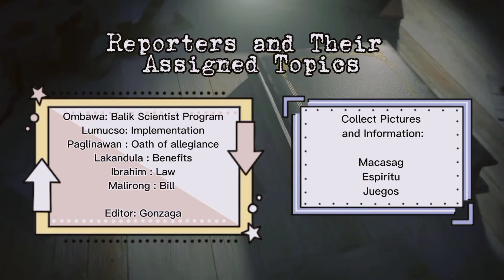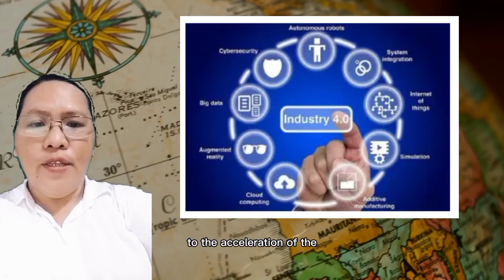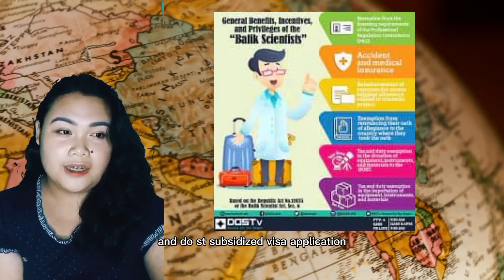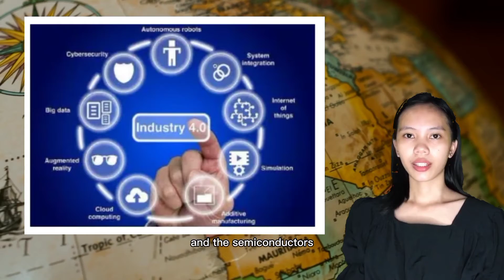Pres. Rodrigo Roa Duterte | Administration Contribution to Science and Technology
Group 3 - STS